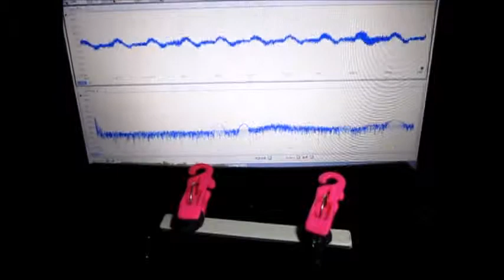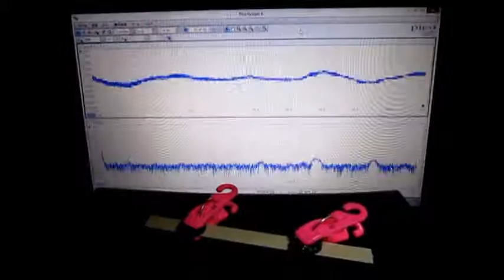超音波テスター Ultrasonic tester （超音波システム研究所 Ultrasonic-labo）